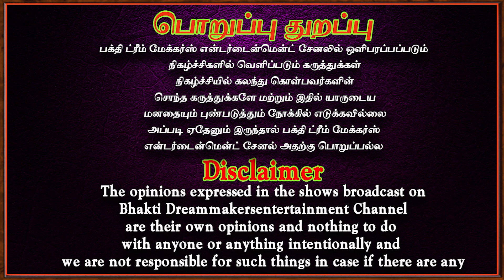அனைத்து தெய்வங்களின் அணுகிரவும் பரிபூரணமாக கிடைத்து வாழ்வாங்கு வாழ்வீர்கள் | Aanmeegam | Bakthi